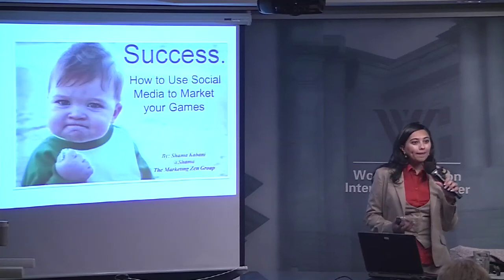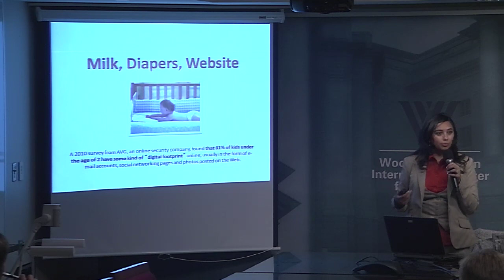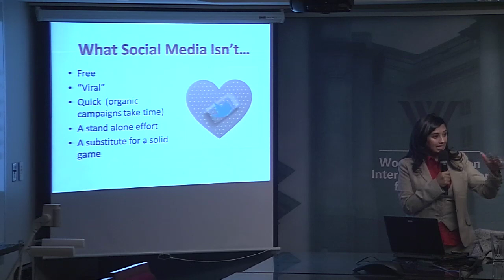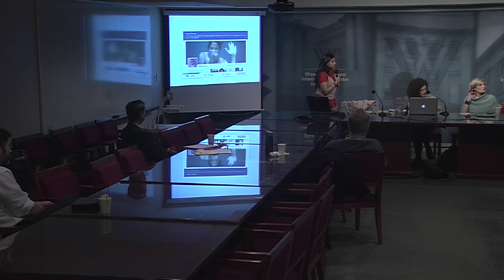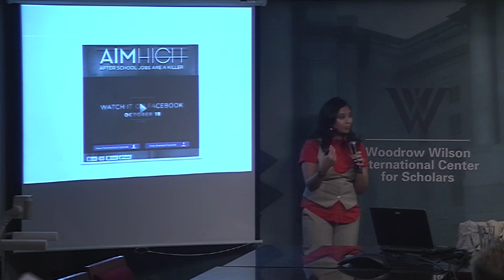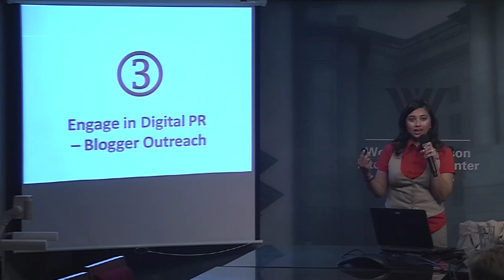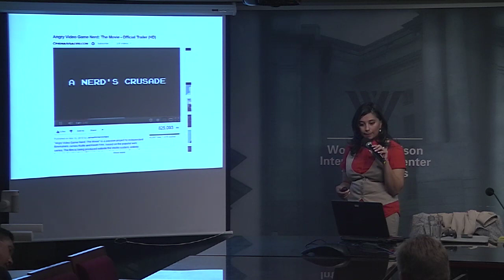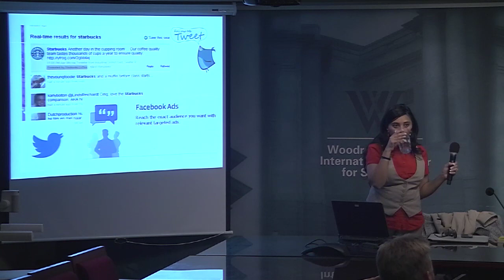November Meeting of the Federal Games Group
Meeting of the Federal Games Group